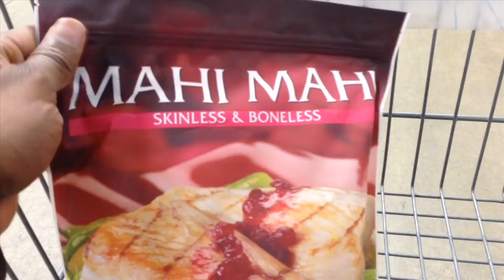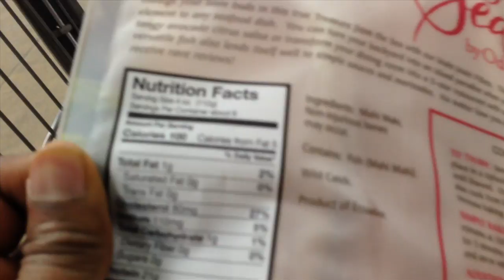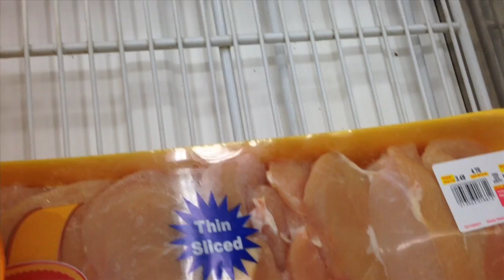Grocery Shopping after Leg Workout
Shopping after Leg Workout